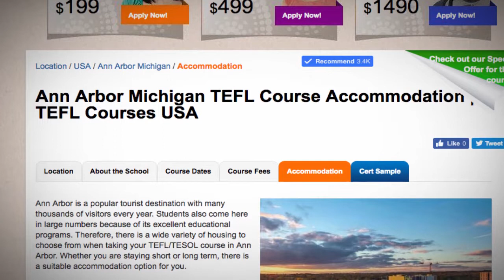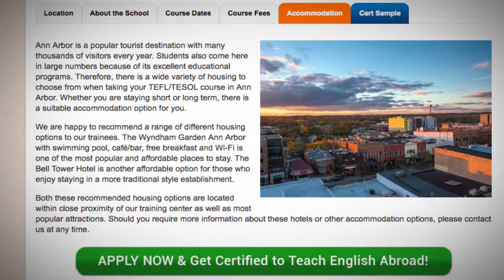TEFL / TESOL School Accommodation in Ann Arbor, USA | Teach & Live abroad!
Ann Arbor is a popular tourist destination with many thousands of visitors every year. Students also come here in large numbers because of its excellent educational programs. Therefore, there is a wide variety of housing to choose from when taking your TEFL/TESOL course in Ann Arbor. Whether you are staying short or long term, there is a suitable accommodation option for you.

We are happy to recommend a range of different housing options to our trainees. The Wyndham Garden Ann Arbor with swimming pool, café/bar, free breakfast and Wi-Fi is one of the most popular and affordable places to stay. The Bell Tower Hotel is another affordable option for those who enjoy staying in a more traditional style establishment.

Both these recommended housing options are located within close proximity of our training center as well as most popular attractions.

Find out more about taking a TEFL course in Ann Arbor